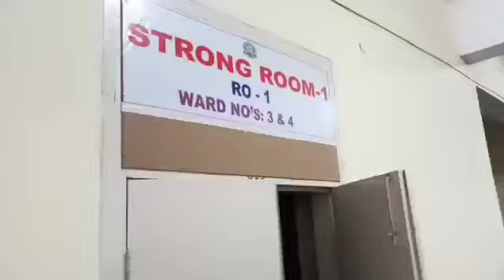10-03-2021 రాయలసీమ యూనివర్సిటీ లోపోలింగ్ సామాగ్రి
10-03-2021కర్నూలు నగర శివారులోని రాయలసీమ యూనివర్సిటీ డేటా సెంటర్ భవనంలో ఏర్పాటు చేసిన ఆత్మకూరు, మునిసిపల్ ఎన్నికల బ్యాలెట్ బాక్స్ లు, పోలింగ్ సామాగ్రి స్ట్రాంగ్ రూమ్ లో పెట్టి రాజకీయ పార్టీల ప్రతినిధుల ఏజెంట్ల సమక్షంలో స్ట్రాంగ్ రూమ్ కు సీల్ వేసే తీరును పరిశీలిస్తున్న జిల్లా కలెక్టరు మరియు జిల్లా ఎన్నికల అథారిటీ జి.వీరపాండియన్